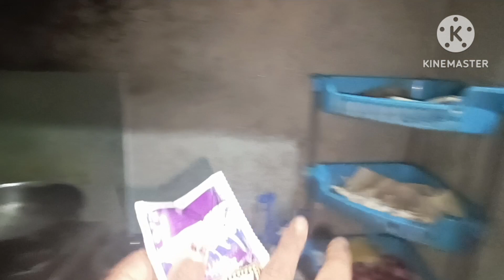vlogs Home made popcorn 🍿 banaybay@manjulibrahma5690